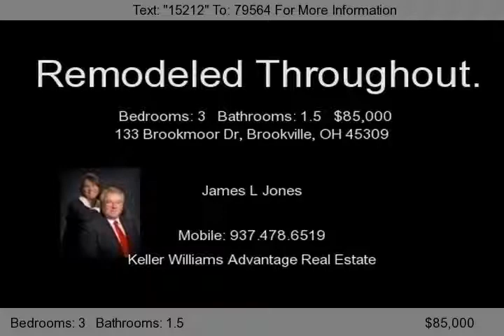133 Brookmoor Dr, Brookville, OH 45309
Eligible for 100% Financing. Unmistakably one of the Sharpest homes in Terrace Park. New roof June 2011, Remodeled throughout in '07 including, windows, flooring and central air. Huge living room and an office space described by the Seller as his Man Cave. Neutral decor and lovingly maintained. Large lot with no rear neighbors. Foundation and floor in place for a detached garage. Professionally A...